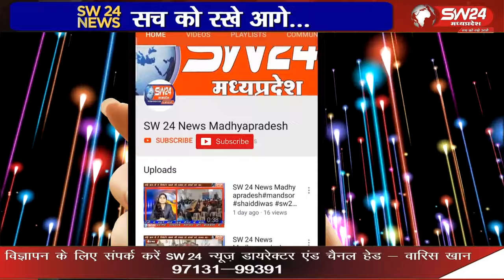प्रदेश सरकार के धार्मिक स्थलों से लाउड स्पीकर हटाने के साथ ही डीजे का वॉल्यूम कम करने के आदेश के बाद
प्रदेश सरकार के धार्मिक स्थलों से लाउड स्पीकर हटाने के साथ ही डीजे का वॉल्यूम कम करने के आदेश के बाद अमल शुरू होते ही विरोध के स्वर भी मुखर होने लगे है।